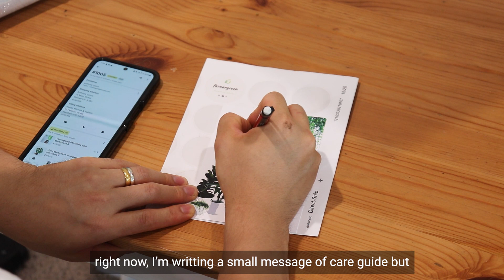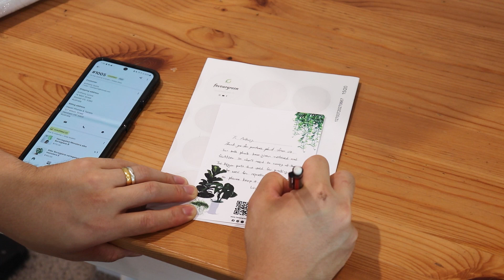Customer Ordered Albo Bosigiana Monstera and I packed these plants for Shipping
On this Sunday night (25th Feb 2024), a customer ordered 2 plants Variegated Monstera albo borsigiana from our online plant shop.
and to deliver care tips and help the customer to open easily, decide to film this video

personally think, packing plant is a bit tricky because there are couple of things to consider.
need to pack carefully to send in 100% good condition to customer, need to wrap well to stop soil moving around, make sure to water and give fertilizer so it can survive during the shipping as well.

Hope this time also the plants arrive well to customer and
if you follow our channel, not only for Vlog, you can get plant care tips video as well :D

favourgreen (Han)